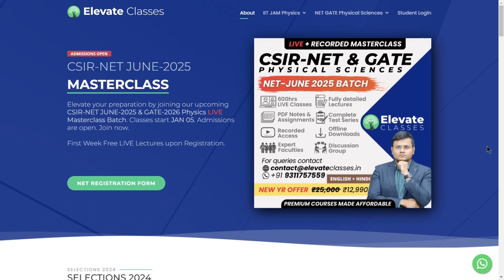I'm Launching 2 New Physics Courses for CSIR-NET 2025 & IIT JAM 2026!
Dear students, we are launching following two LIVE Batches for the upcoming year 2025. Kindly share with your juniors and friends who will find this useful.

1. CSIR-NET JUNE-2025 & GATE-2026 LIVE Masterclass Batch
Start Date: 05 JANUARY

2. Physics IIT-JAM 2026 & M.Sc Exams LIVE Masterclass Batch
START DATE: 15 FEBRUARY

✅ 12 months+ Recorded access
✅ English + Hindi
✅ Daily Lecture PDF notes
✅ Topic wise Assignments
✅ Complete Test Series
✅ WhatsApp Doubt/ Discussion Group
✅ Career Guidance & Interview Prep

iOS (use ORG code - AHGXS)

Regards
Elevate Classes